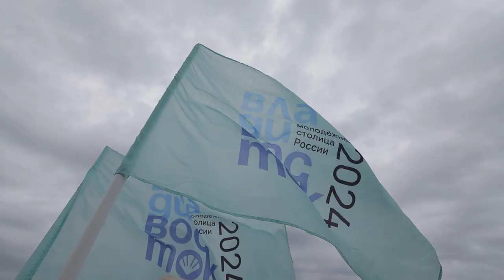На набережной Спортивной гавани состоялось торжественное открытие современного скейт-парка.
Во Владивостоке на набережной Спортивной гавани состоялось торжественное открытие современного скейт-парка. Площадка является одной из крупнейших на Дальнем Востоке. Она состоит из двух полноценных зон для катания: боула — бетонного «бассейна» и стрит-плазы — площадки, имитирующей уличные препятствия, общей площадью 1250 квадратных метров.